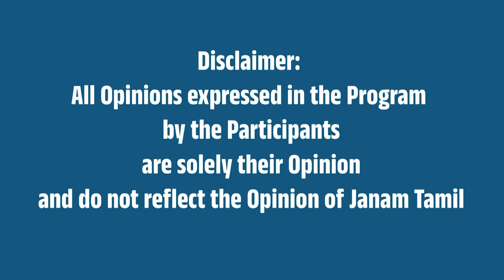மோடியுடன் செல்பி ! யார் அந்த இளைஞர் ?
This video is about a boy who took a selfie with Prime Minister Narendra Modi